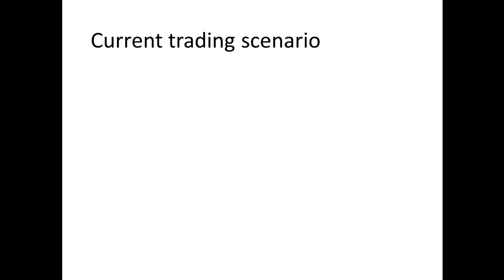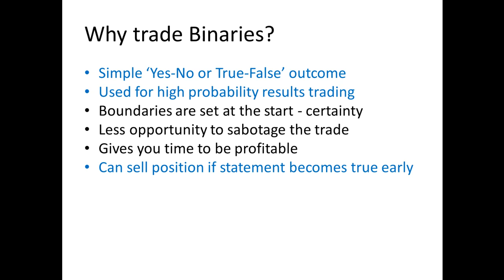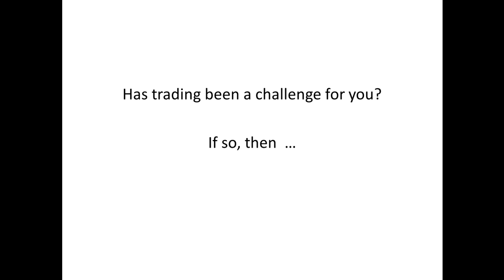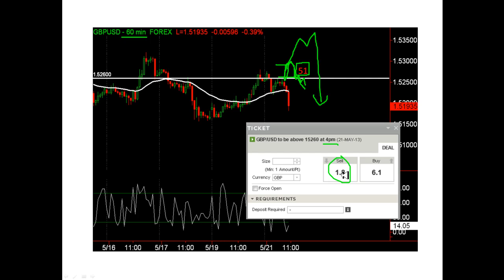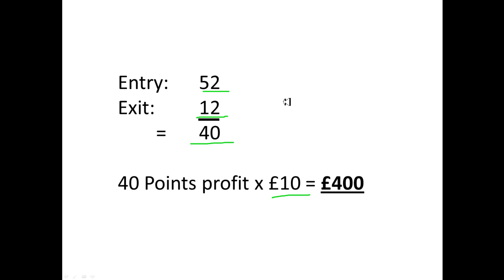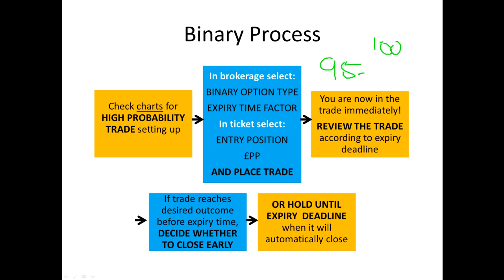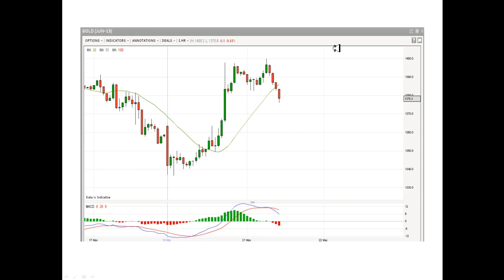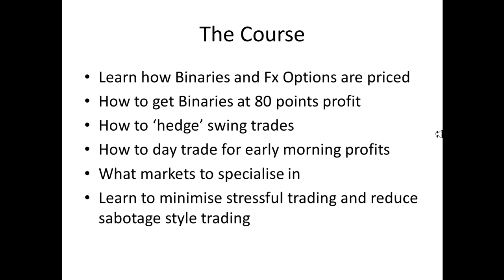Binary trading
On this video we take a look at how to trade a binary. Binary trading can be straight forward and provide you with ample amount of trading opportunities. Once you understand how the broker prices the binary and the psychology that goes binary binary  trading then you will have an edge. Our newest trading course is Binary and Forex options we day event.